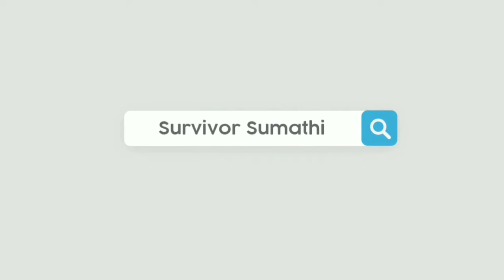అమ్మ ఆరోగ్య రహస్యం మరియు దీర్ఘాయువు కి కారణాలు survivorsumathi